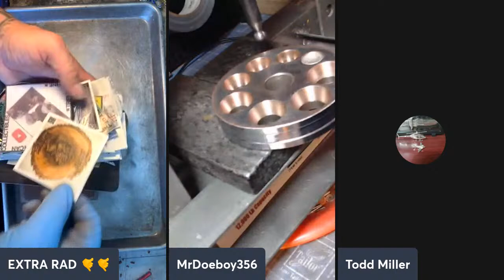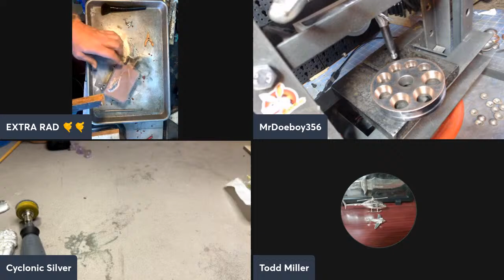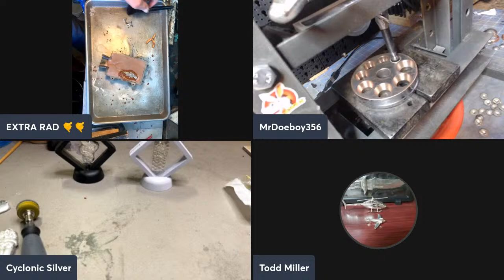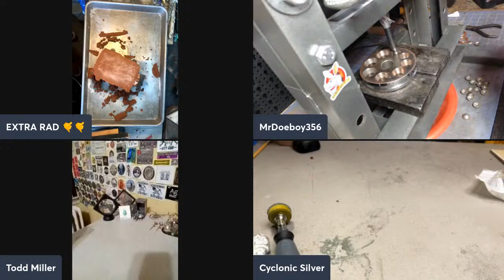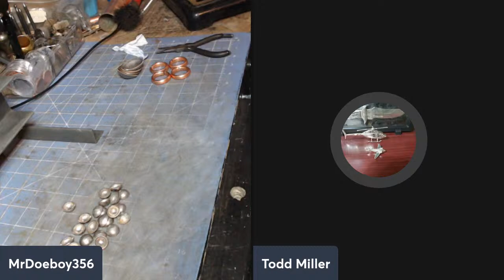Making A Silver Clothes Pin & Chat